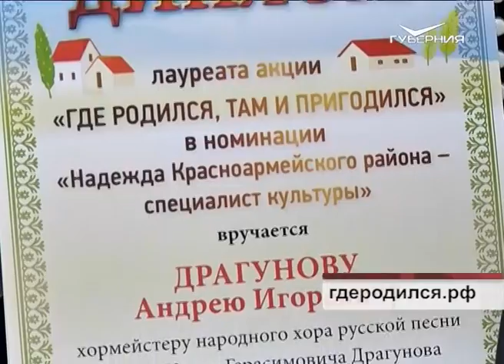Открыт прием заявок к участию в акции "Где родился, там и пригодился"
Врачи, учителя, механизаторы и библиотекари, музыканты и спортсмены. От молодых людей и девушек самых разных специальностей ждут заполненных анкет. Единственное условие - жить и работать в родном селе или районном центре. Победителями конкурса прошлого года гордятся земляки, на них равняются коллеги. А о некоторых слава идет далеко за пределы области. Как, например, о герое следующего сюжета. Андрей Драгунов из Красноармейского района - хормейстер и продолжатель знаменитой династии баянистов.